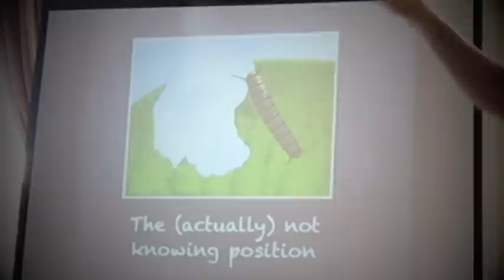Systemic Family Psychotherapy: Barry Mason & John Burnham interview by JFT Editor Mark Rivett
Barry Mason from Institute of Family Therapy and John Burnham from Parkview Clinic, Birmingham, two renowned systemic family psychotherapists and writers were interviewed by Mark Rivett, Editor of Journal of Family Therapy, on 24/9/2011 at the AFT National Conference 2011, Buxton. They talked about their joint workshop entitled "Making the most of ordinary moments" at  conference.

Journal of Family Therapy (JFT) is a journal published for the Association for Family Therapy and Systemic Practice in UK.

Free access to journals written by the interviewees:

Barry Mason

Relational risk-taking, men and affairs
Journal of Family Therapy
Volume 30, Issue 4, November 2008, Pages: 492--503, Barry Mason

Six aspects of supervision and the training of supervisors
Volume 32, Issue 4, November 2010, Pages: 436--439, Barry Mason

John Burnham

Learning as a context for differences and differences as a context for learning
Volume 30, Issue 4, November 2008, Pages: 529--542, John Burnham, Diane Alvis Palma and Lisa Whitehouse